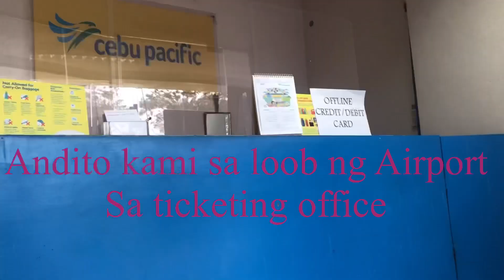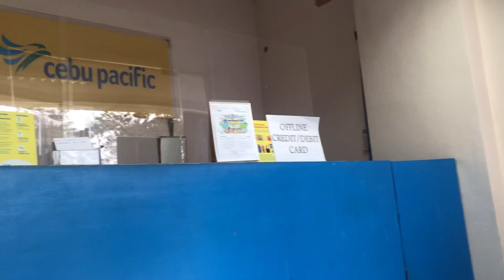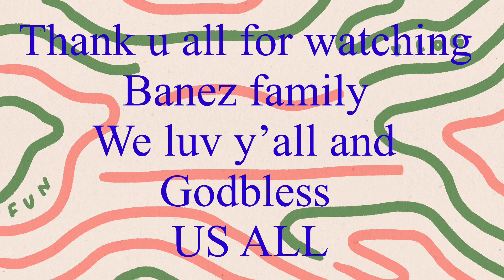Cooking Mongo with Pork for Lunch / UNBOXING Travel Bag / Going to Bancasi Airport